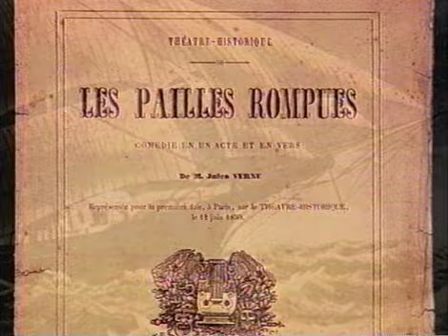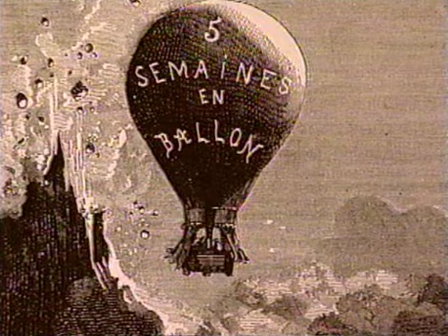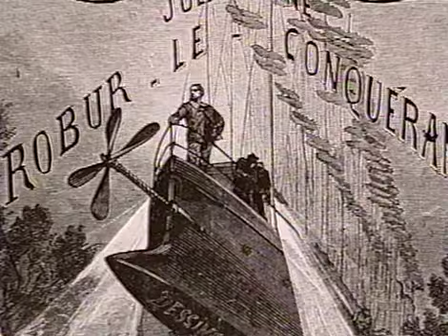Jules Verne: The Father of Science Fiction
Film 007: The life of Jules Verne and his impact on the science fiction world.

Made for:
Author Presentation
English 9
Instructor: Mr. Trevino